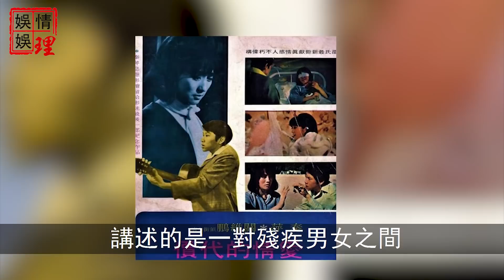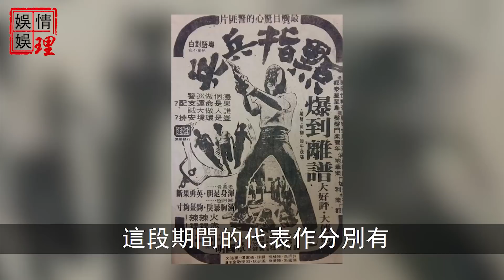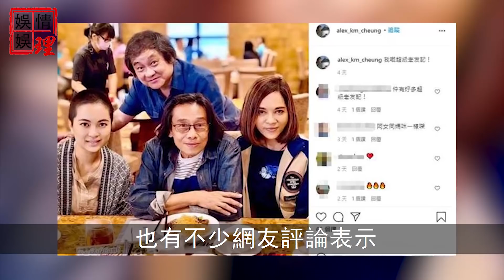一手捧紅劉德華，當眾怒罵曾志偉，連周潤發都對他禮讓三分！今“香港第一搖滾”近況罕見曝光，77歲泰迪罗宾活成這樣太心酸！【娛情娛理】